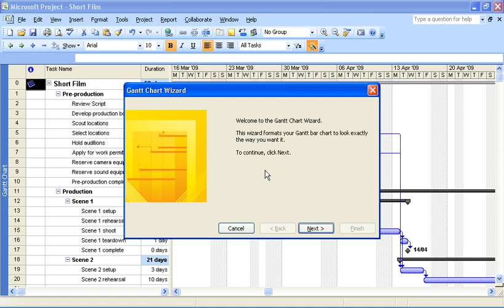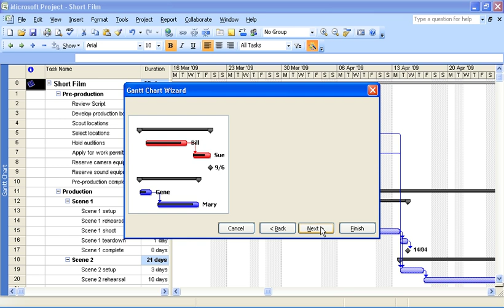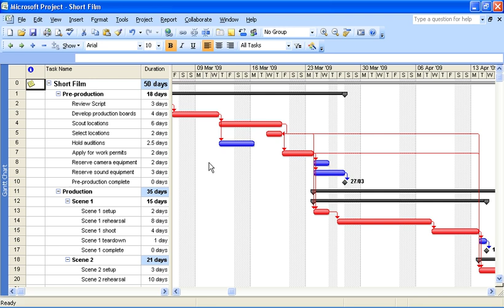View the Critical Path in Microsoft Project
View the critical path in Microsoft Project. The critical path identifies the project tasks that have a direct impact on the project end date.